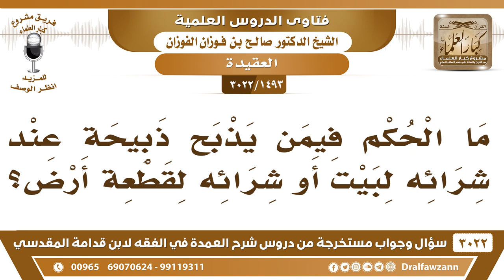[1493 -3022] ما الحكم فيمن يذبح ذبيحة عند شرائه لبيت أو شرائه لقطعة أرض؟ - الشيخ صالح الفوزان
-"[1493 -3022] السؤال: ما الحكم فيمن يذبح ذبيحة عند شرائه لبيت أو شرائه لقطعة أرض؟
الجَوَابُ: لا يجوز هذا الذبح بالمناسبة ما يجوز، الغالب لأنه يقصد طرد الجن وطرد النفس والعين وما أشبه ذلك هذا اعتقاد ما يجوز هذا، نعم.
للاشتراك في قناة الشيخ صالح الفوزان

للاستفسار والإقتراحات والدعم
رئيس الفريق
لمشروع كبار العلماء